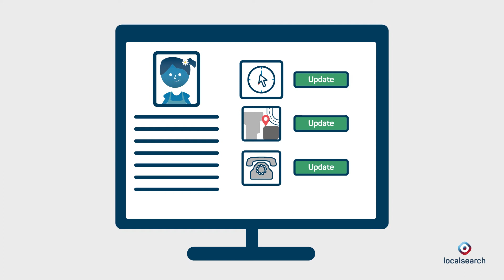MyPRESENCE da localsearch - Per farsi trovare online – teaser IT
Grazie a MyPRESENCE, localsearch si assicura che i vostri dati aziendali siano sempre disponibili e aggiornati su oltre 25 servizi online (ad es. Google, Facebook, Bing e molti altri ancora). Non dovrete più eseguire controlli manuali e, grazie all’aggiornamento centralizzato dei dati, risparmiate anche tempo. Affinché la vostra attività sia reperibile online, là dove i clienti la cercano.